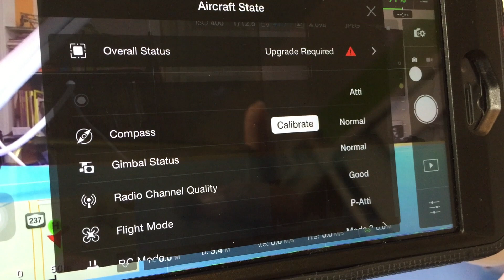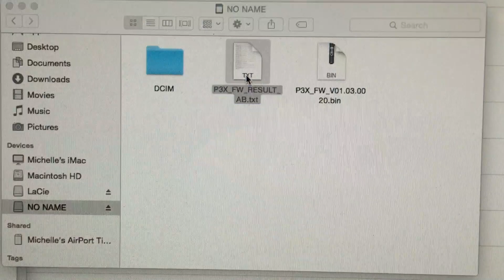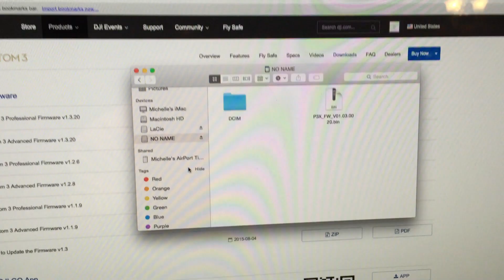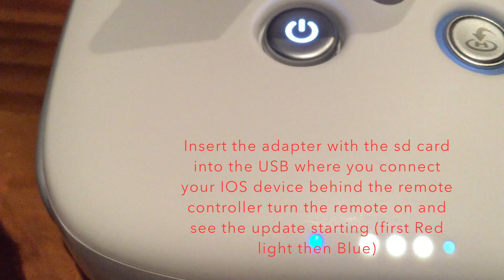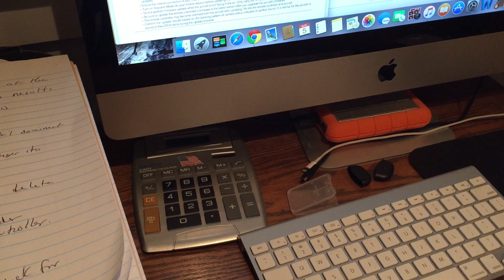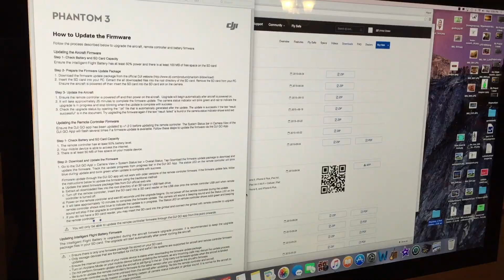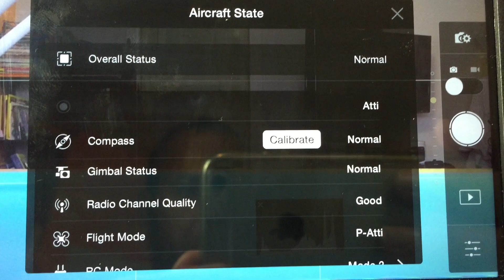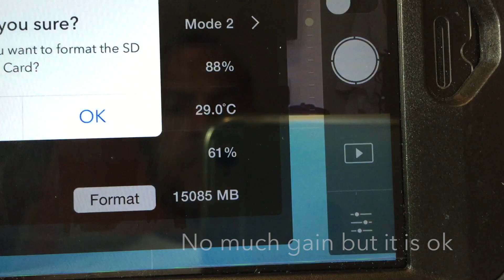Pt. 2. DJI GO APP AND NEW FIRMWARE UPDATE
This video is about DJI GO APP AND NEW FIRMWARE UPDATE PT 2.  SUCCESS STORY STEP BY STEP at the first try!!!

For accessories go to: